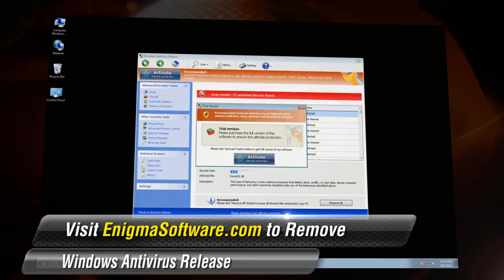Is your PC Infected with Windows Antivirus Release?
Windows Antivirus Release is a fake anti-spyware application that pretends to scan your computer and find viruses on your system that are absolutely false.